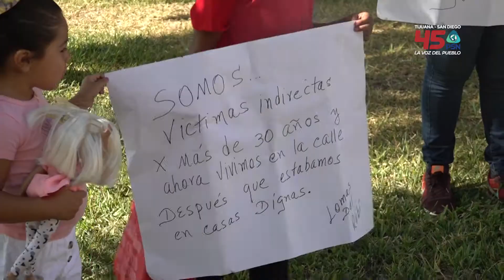De la noche a la mañana les quitaron el recurso para el pago de una renta, denuncian damnificados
De la noche a la mañana les quitaron el recurso para el pago de una renta, denuncian damnificados de Lomas del Rubí al reprochar las acciones de la Gobernadora Marina del Pilar Ávila